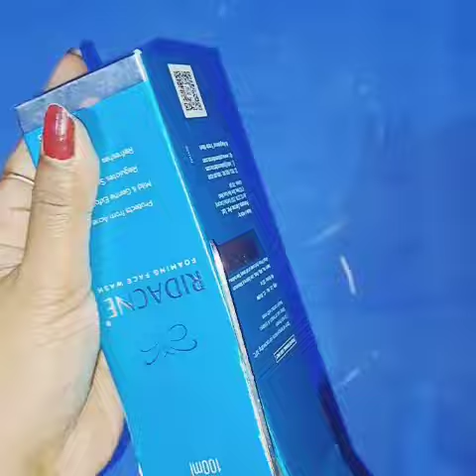@woolen pen holder using empty medicine packets#shorts#